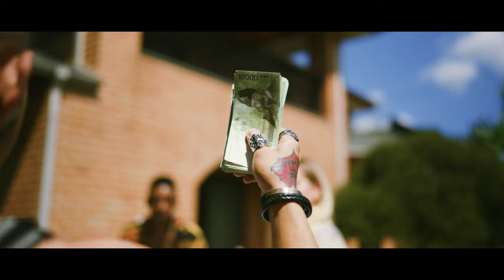Kevin Park - Framed (Official Music Video)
♠"Framed" - available everywhere now

♠[Credit]
DirectorㅣYvng Wing(3SPICE) @yvngwing94
Assistant DirectorㅣSeungho Cho
Director of PhotographyㅣYvng Wing(3SPICE)
GafferㅣMinkeun Jo(3SPICE) @jo_minkeun

♠Executive Producer Kevin Park
Lyrics Kevin Park
Composed by Klimonglue
Arranged by Klimonglue, JUNGL$
Recorded by JUNGL$ at JUNGL$tudio

Mixing Allday4real
Mastering Kwon Nam Woo at 821sound

Photo by yvng wing
Artwork by yvng wing

Published by C.P.U

♠This is the first hip-hop track by Kevin Park who has up until now made his life as an R&B and POP singer.
'Framed' is Kevin Park's first trap/rap single  that deviates from his previous singing style.
'Framed' is a story about people who only believe in their own speculations, people who have slanted views without direct experience, and those  brainwashed  people that believes their claim.
The song is created with the hope that narrow values will be broken, even if just a little.
'Framed' continues the story previously released in earlier music videos.
It was based on lyrics written when Kevin Park was cut off from the world.
Beatmaker Klimenty Shorts of Russia produced the beat, and R&B musician JUNGL$ participated in the arrangement and recording.
Mixing is Allday4real, who worked with TOIL and Skinny Brown, and mastering is Kwon Nam-woo of 821sound.
Yvng Wing, director of the music video team 3spice, who worked with Leellamarz and BILL STAX, was in charge of the music video.
자신이 살아온 인생을 R&B와 POP으로 만들어온 Kevin Park의 첫 Hip-hop 트랙.
'Framed'는 기존의 보컬에서 벗어난 Kevin Park의 첫 Trap 싱글 앨범이다.
직접적인 경험 없이 자신의 추측만을 믿고 색안경을 끼는 사람들, 그리고 그 사람들의 주장을 믿는 세뇌에 대한 이야기.
편협한 가치관이 조금이라도 깨지길 바라는 마음으로 만들어진 이 곡은 기존에 발매했던 뮤직비디오들과 스토리를 이어간다.
Kevin Park이 세상과 단절되었던 시절에 쓴 가사를 토대로 만들어졌으며, 러시아의 비트메이커 Klimenty Shtorts가 비트 프로듀싱을 하고, 편곡과 레코딩은 알앤비 뮤지션 JUNGL$가 참여하였다. 믹싱은 TOIL, Skinny Brown 등과 작업한 Allday4real, 마스터링은 821sound의 권남우가 참여하였으며 뮤직비디오는 Leellamarz, BILL STAX 등과 작업한 뮤비 팀 3spice의 Yvng Wing 감독이 맡았다.